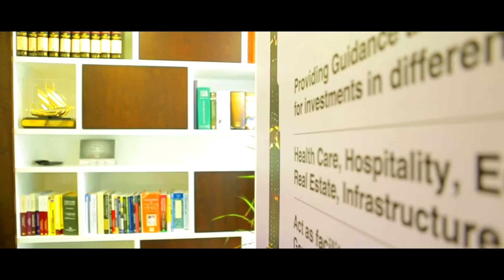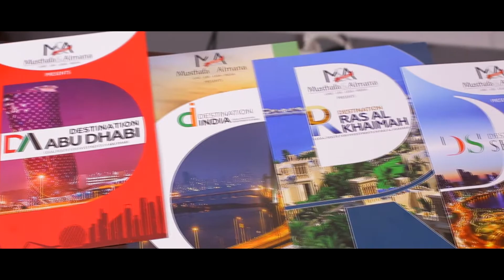Mustafa & Almana - Corporate Video - Evans Media